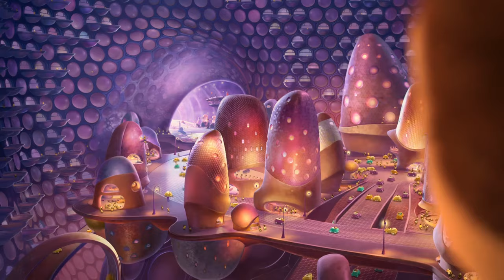DreamWorks: 25th Anniversary - Filmography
Celebrating 25 years of Dreamworks Animation.
The studio was founded on October 12, 1994. We had pleasure to see many animated films that studio brought to us like How to Train Your Dragon, Kung Fu Panda & Madagascar trilogies and Shrek saga.

I wanted to show what their films present that they are informative,  hilarious and touching. I hope you like it!

Clips from:
'Antz', 'The Prince of Egypt'. 'The Road to El Dorado', 'Shrek', 'Spirit: Stallion of the Cimarron', 'Sinbad: Legend of the Seven Seas', 'Shrek 2', 'Shark Tale', 'Madagascar', ,  remain courtesy of DreamWorks Pictures & DreamWorks Animation, © TM & Copyright 1998,, 2000, 2001, 2002, 2003, 2004, 2005.
'The Croods', 'Turbo', 'How to Train Your Dragon 2', 'Penguins of Madagascar', 'Home', 'Trolls', 'The Boss Baby'  remain courtesy of DreamWorks Pictures, DreamWorks Animation & 20th Century Fox, © TM & Copyright 2013, 2014, 2015, 2016, 2017.

"Dreamworks 25th anniversary - Filmography" is a non-profit project not aimed at breaking copyright laws.